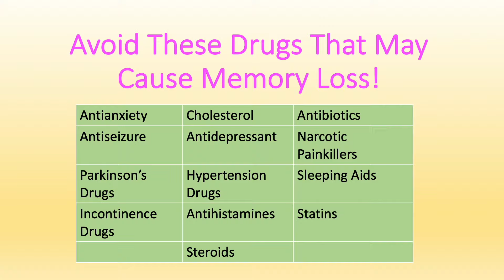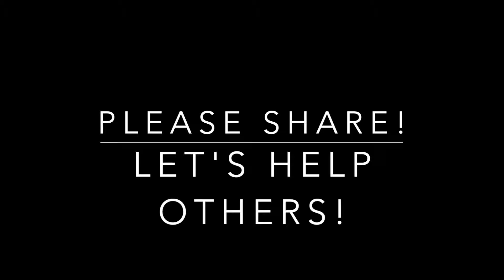Dementia scares us all! Start treatments at (Peri) Menopause. Nontoxic helpers. HRT Plus & Food!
Build Your Personal Plan with Kitty Anderson of Create A Menopause Recovery

This is my second video in early 2022 on peri menopausal and menopausal brain health.  HRT matters!  Nutrients matter!  I help my clients ensure an independent life -- decades of health.  A long intellectual life!  A happy life full of activity!  We need our brains to keep our relationships intact!  We don't want to lose our families.  We don't want to lose our minds.  It's time to love yourself and put yourself first!  No one is going to help you on this journey.  You drive the process -- even when you feel like crap!  You own your health.  It's your time to figure out the health algorithm.  Take on this experiment.  Find your power.  Find your future!  ;-)

Here are some non-toxic helpers for you.

Why diet matters!

Full details are included in my courses and coaching.  I want you well. ;-)
Functions of estradiol:  share with your doctor

Stay well and strong.

Print off this HRT research and hand it to your doctor!